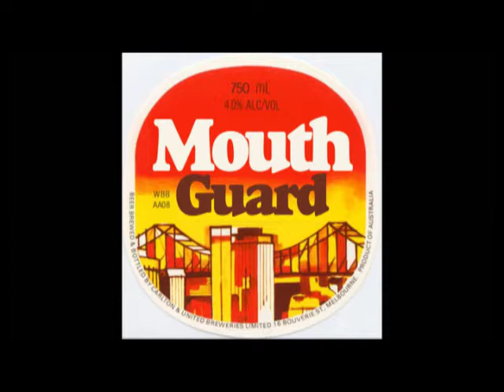Brisbane City - MOUTHGUARD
Song credits to JJ Speedball and Mouthguard

From 'Beyond the Banana Curtain', a 4ZZZ compilation